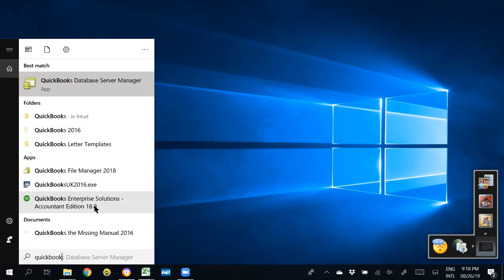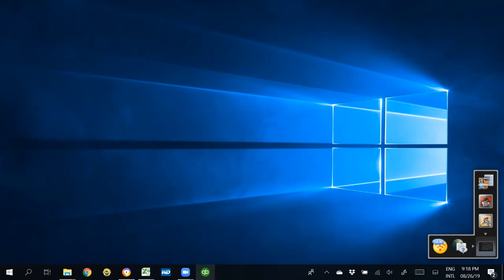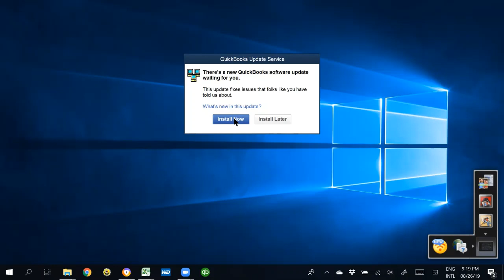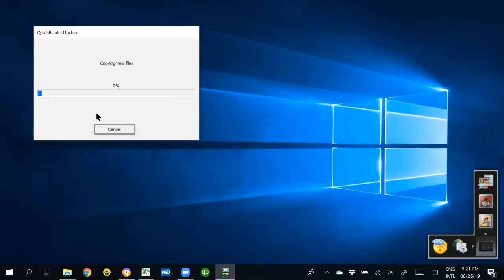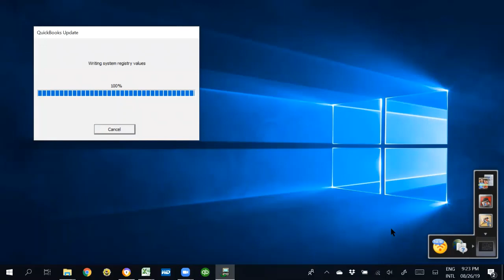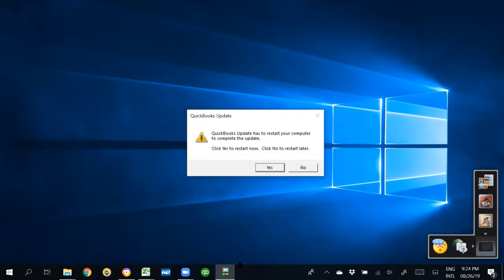1 Quickbooks Subfarm - Tutorial Shortcut and Install Update